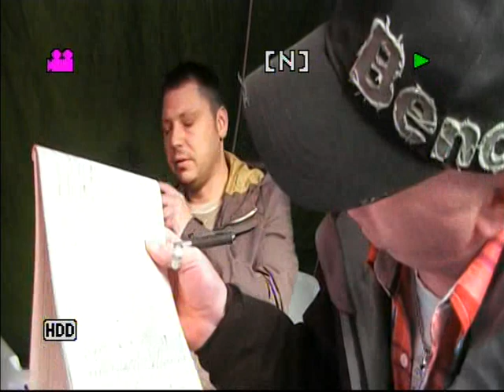Brinscall Roc Bunker 2012- 3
CADARS Bunkers on the air 13 october 2012